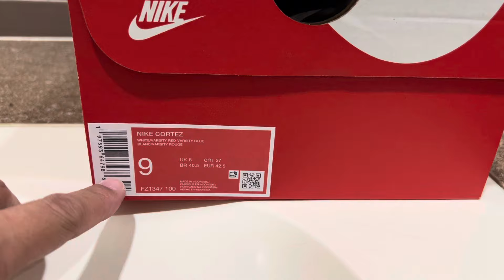Nike Cortez Forrest Gump Unboxing Detailed Look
My favorite casual shoes during my college days! 🔥🔥🔥